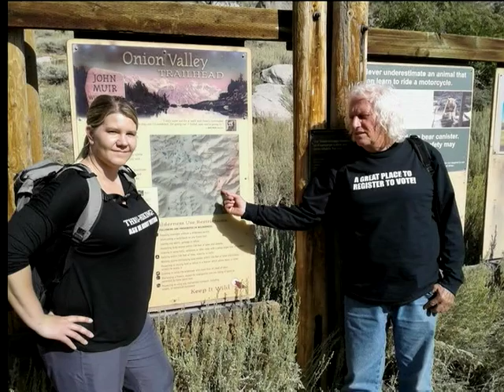Eastern Sierra News 8/29/16 Segment 2